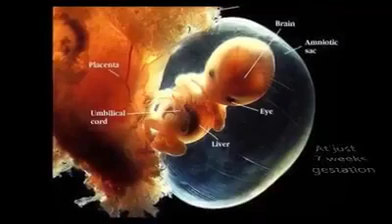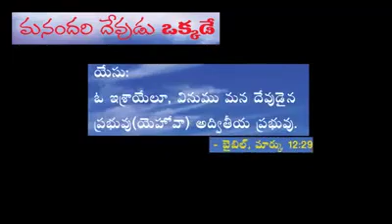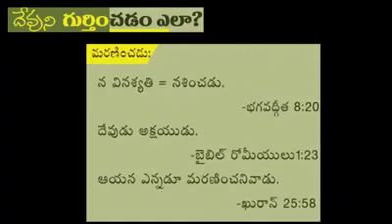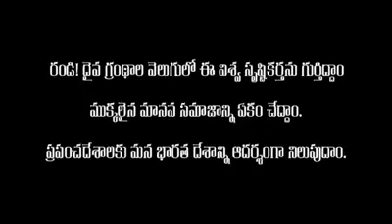God is One